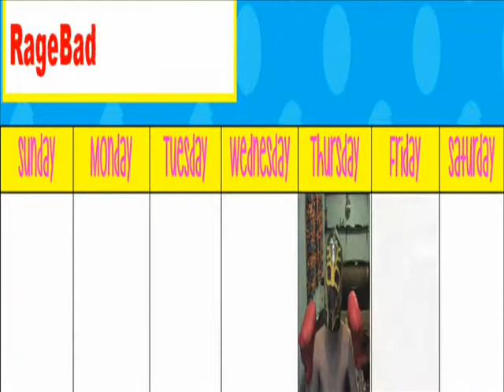(Dead PC And New Website) RageBad Vlogs Episode 2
RageBad Is Back See Why He Was Gone For So Long

YouTube.Com Privacy